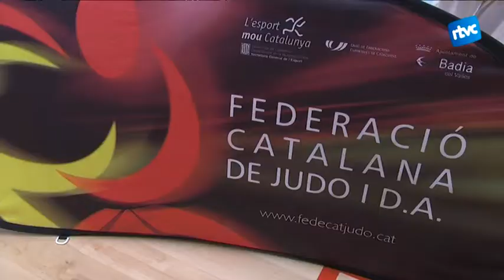Cardedeu acull el Campionat de Catalunya de judo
Gairebé 400 judoques de les categories infantil i cadet han participat al campionat. Els millors competiran al Campionat d'Espanya.